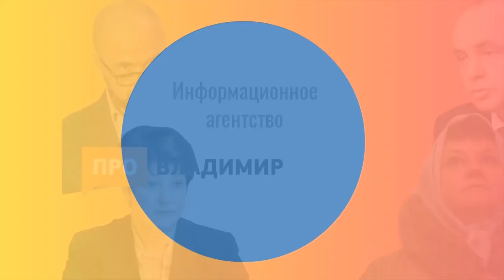Инаугурация губернатора Владимира Сипягина